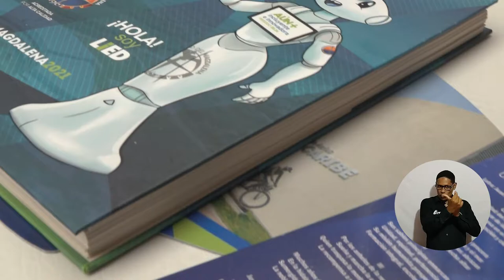UNIMAGDALENA graduó a 120 nuevos técnicos, tecnólogos y profesionales del CREO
Administradores públicos, administradores de la Seguridad y Salud en el Trabajo, técnicos profesionales en Higiene y Seguridad Industrial, técnicos profesionales en Prevención de Riesgos Laborales, tecnólogos en Educación Física, Recreación y Deporte y técnicos laborales en Auxiliar en Salud Oral fueron los graduados en una nueva ceremonia presencial realizada por la Universidad del Magdalena. Los programas pertenecen a la oferta de las modalidades a distancia y virtual del Centro para la Regionalización de la Educación y las Oportunidades – CREO.